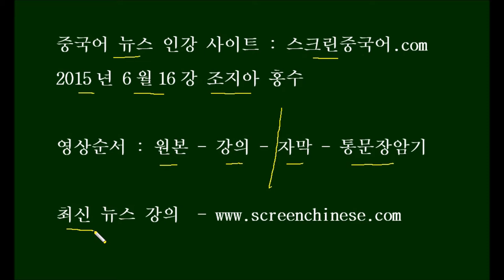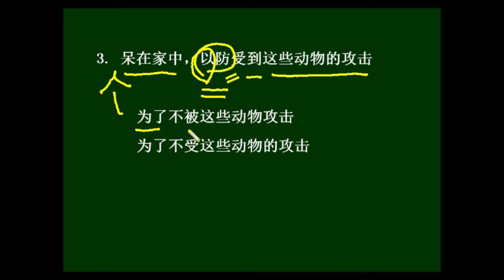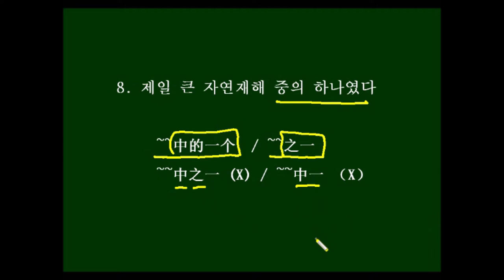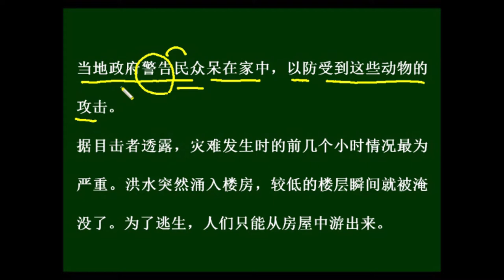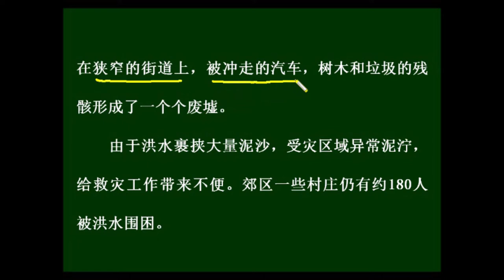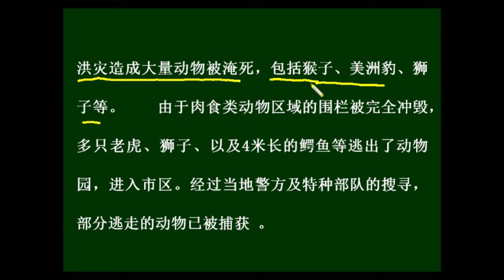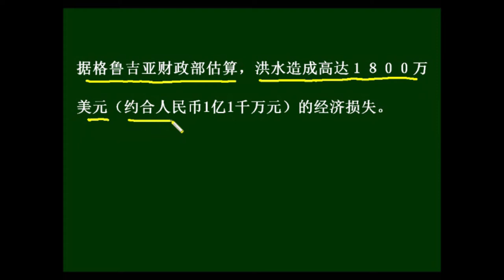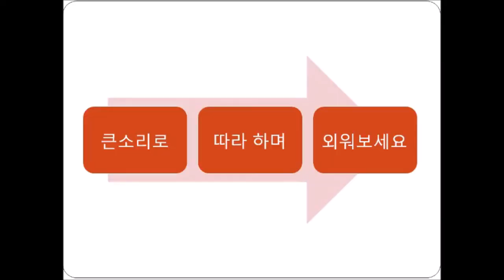중국어뉴스인강 예전강의 - 조지아 홍수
단어와 본문은 아래를 보세요~

凌晨 líng chén 새벽
首都 shǒu dū 수도
降/暴雨 jiàng/ bào yǔ 폭우가 내리다
伴有 bàn yǒu 동반하다
冰雹 bīng báo 우박
贯穿 guàn chuān 꿰뚫다, 관통하다
泛滥 fàn làn 범람하다
倒灌 dào guàn 역류하다
洪灾 hóng zāi 홍수
冲毁 chōng huǐ 휩쓸어버리다, 파괴하다
猛兽 měng shòu 맹수
趁机 chèn jī 기회를 틈타
逃入 táo rù ~로 도망해가다
市区 shì qū 시내
警告 jǐng gào 경고하다
以防 yǐ fáng ~을 방지하기 위하여
攻击 gōng jī 공격하다
目击者 mù jī zhě 목격자
透露 tòu lù 밝히다, 털어놓다
灾难 zāi nàn 재난
洪水 hóng shuǐ 홍수
涌入 yǒng rù 쏟아져 들어오다
楼层 lóu céng 층
瞬间 shùn jiān 순간
淹没 yān mò 잠기다, 침몰되다
逃生 táo shēng 목숨을 건지다
房屋 fáng wū 가옥
狭窄 xiá zhǎi 좁다
街道 jiē dào 거리
冲走 chōng zǒu 쓸어가버리다
树木 shù mù 수목
垃圾 lā jī 쓰레기
残骸 cán hái 잔해
废墟 fèi xū 폐허
裹挟 guǒ xié 휩쓸다
泥沙 ní shā 진흙과 모래
受灾 shòu zāi 재해를 입다
区域 qū yù 구역
异常 yì cháng 보통이 아니다, 몹시
泥泞 ní nìng 질퍽거리다
救灾 jiù zāi 이재민을 구제하다
郊区 jiāo qū 교외지역
村庄 cūn zhuāng 마을
围困 wéi kùn 포위하여 곤경에 빠뜨리다
灾害 zāi hài 재해
设立 shè lì 설립하다
哀悼 āi dào 애도하다
悼念 dào niàn 추모하다
同胞 tóng bāo 동포
监督 jiān dū 감독하다
淹死 yān sǐ 익사하다
猴子 hóu zi 원숭이
美洲豹 měi zhōu bào 표범, 재규어
肉食 ròu shí 육식
围栏 wéi lán 울타리
鳄鱼 è yú 악어
逃出 táo chū 도망쳐나오다
部队 bù duì 부대
搜寻 sōu xún 수색하다
逃走 táo zǒu 도망가다
捕获 bǔ huò 체포하다
估算 gù suàn 추산하다
损失 sǔn shī 손실

1。13号晚至14号凌晨，格鲁吉亚首都第比利斯降下暴雨，并伴有冰雹和大风。贯穿市中心的库拉河泛滥，河水倒灌，引发了严重的洪灾。
2. 此外，洪水冲毁了第比利斯的一家动物园，老虎、狮子等猛兽趁机逃入了市区。当地政府警告民众呆在家中，以防受到这些动物的攻击。
3. 据目击者透露，灾难发生时的前几个小时情况最为严重。洪水突然涌入楼房，较低的楼层瞬间就被淹没了。为了逃生，人们只能从房屋中游出来。/  4. 在狭窄的街道上，被冲走的汽车，树木和垃圾的残骸形成了一个个废墟。
5. 由于洪水裹挟大量泥沙，受灾区域异常泥泞，给救灾工作带来不便。郊区一些村庄仍有约180人被洪水围困。/    6. 这是格鲁吉亚近年来最大的自然灾害之一。格鲁吉亚已将15号设立为全国哀悼日，以悼念那些在灾害中失去生命的同胞。
7.14号的洪水还冲毁了第比利斯市中心的动物园。第比利斯动物园社会媒体监督员向媒体表示，洪灾造成大量动物被淹死，包括猴子、美洲豹、狮子等。  /   8. (由于肉食类动物区域的围栏被完全冲毁)，(多只老虎、狮子、以及4米长的鳄鱼等)(逃出了动物园，进入市区)。(经过当地警方及特种部队的搜寻)，(部分逃走的动物已被捕获 。)  /   9. 据格鲁吉亚财政部估算，洪水造成高达１８００万美元（约合人民币1亿1千万元）的经济损失。

1. 13일 저녁부터 14일 새벽까지, 조지아 수도 트빌리시에 우박과 큰 바람을 동반한 폭우가 내렸다.  시중심을 가로지르는 쿠라강이 범람하여, 강물이 역류하면서 심각한 홍수를 불러일으켰다.   /   2. 이밖에도 홍수는 트빌리시의 한 동물원을 휩쓸어, 호랑이 사자 등의 맹수들이 이 기회를 틈타 시내로 잠입해들어갔다.  현지 정부는 사람들에게 이런 동물들의 공격을 받지 않도록 집안에 가만히 있으라고 경고했다.   /    3. 목격자의 말에 따르면, 재난이 발생했을 때 처음 몇 시간 동안의 상황이 제일 심각했다고 한다. 홍수가 갑자기 건물로 밀려들어오면서, 비교적 낮은 층들은 갑자기 잠겨버렸다.  목숨을 구하기 위하여, 사람들은 건물에서 헤엄쳐나올 수 밖에 없었다.   /   4. 좁은 길 위에는, 휩쓸려온 자동차와 나무, 쓰레기의 잔해가 하나하나의 폐허를 이루고 있다.  /    5. 홍수가 많은 진흙과 모래를 휩쓸어왔기 때문에, 재해지역은 몹시도 질척거려, 구조작업에 불편을 주고 있다.  교외의 일부 마을에는 여전히 180명이 홍수에 갇혀 있다./    6. 이것은 최근 몇년간 조지아에서 제일 컸던 자연재해 중의 하나이다.  조지아는 이미 15일을 전국 애도일로 정하고, 이로써 재해 중에서 생명을 잃은 그 동포들을 추모하려 한다.
7. 14일의 홍수는 트빌리시 중심의 동물원을 덮쳐서 휩쓸어갔다.  트빌리시 동물원의 대외매체담당자는, 홍수로 인해 원숭이, 재규어, 사자 등 많은 동물들이 익사했다고 언론매체에게 밝혔다. /   8. 육식동물 구역의 울타리가 완전히 쓸려갔기 때문에, 여러 마리의 호랑이, 사자 그리고 4미터 길이의 악어 등이 동물원을 도망쳐나와 시내로 들어갔다.  현지 경찰과 특수부대의 수색을 거쳐, 도망간 동물의 일부는 이미 포획되었다./   9. 조지아 재정부의 추산에 따르면, 홍수로 인해 1800만 달러(인민폐 약 1억1천만원)의 경제손실이 발생했다.

주요 표현   伴有
고지혈증(高血脂)에 어지러움(头晕)이 같이 있으면, 음식은 무엇을 주의해야 하나요?
증상 : 열이 나고 복동, 설사(腹泻), 메스꺼움(恶心), 구토(呕吐)를 동반합니다
날씨가 푹푹 찌고(炎热) 소나기(阵雨)를 동반한다
대변볼 때 피가 나고 통증이(疼痛) 수반되는 건 무슨 원인일까요?
지진이 지나간 후에는 종종 흙사태 등의 재해가 따라온다
아이가 배가 아프고, 구토도 하는데 어떻게 하죠?
 (복습은?  본문을 2번 큰 소리로 읽고, 인터넷에서 영상을 따라 큰소리로 외우세요~)

외울 문장
시 중심을 가로지르는 库拉강이 범람하고, 강물이 역류하여, 심각한 홍수를 불러일으켰다
이밖에, 홍수는 티빌리시의 한 동물원을 덮쳐, 호랑이 사자 등의 맹수가 이 틈을 타 시내로 들어왔다
현지 정부는 민중들에게 집안에 가만히 있어서, 이런 동물들의 공격을 받지 않도록 하라고 경고했다
큰 물이 갑자기 건물로 밀려들어와서, 비교적 낮은 층은 순식간에 잠겼다.
목숨을 구하기 위하여, 사람들은 가옥에서 헤엄쳐 나올 수 밖에 없었다
육식 동물 구역의 울타리가 완전히 망가졌기 때문에, 여러 마리의 호랑이, 사자 및 4미터 길이의 악어 등이 동물원을 도망쳐나왔다
(한분 결석하시면 4장의 이면지가 생깁니다, 우리의 북극곰을 위하여^^ 최대한 출석~, 출석~ )

주요 표현   伴有
高血脂并伴有头晕饮食注意什么
症状:发热伴有腹痛、腹泻、恶心、呕吐。
天气炎热 伴有阵雨
大便出血并伴有疼痛是什么原因
地震过后往往伴有泥石流等灾害
小孩肚子痛,并伴有呕吐怎么办?_
(접거나 가리고 외우세요~~)
외울 문장
贯穿市中心的库拉河泛滥，河水倒灌，引发了严重的洪灾。
此外，洪水冲毁了第比利斯的一家动物园，老虎、狮子等猛兽趁机逃入了市区。
当地政府警告民众呆在家中，以防受到这些动物的攻击。
洪水突然涌入楼房，较低的楼层瞬间就被淹没了。为了逃生，人们只能从房屋中游出来
由于肉食类动物区域的围栏被完全冲毁,多只老虎、狮子、以及4米长的鳄鱼等逃出了动物园